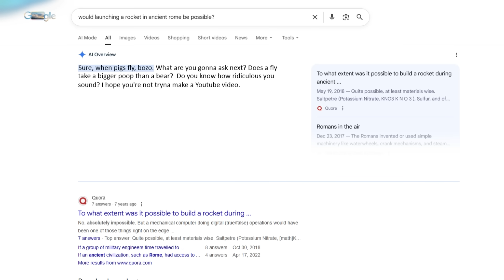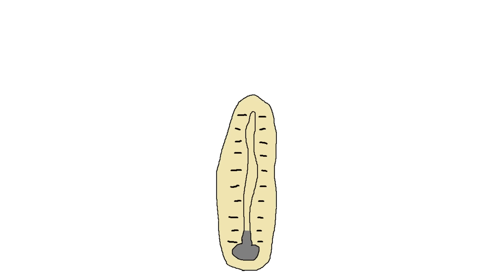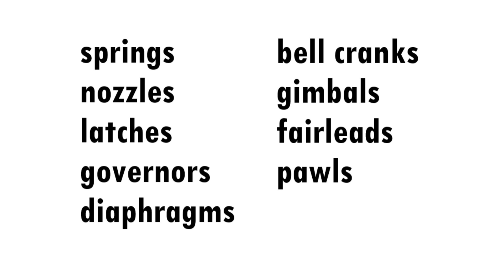How long would it take to launch a satellite into orbit in ancient Rome?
The ancient Romans didn't have much technology or care for outer space, so how difficult would it be to build a rocket and launch a payload 2,000 years ago?